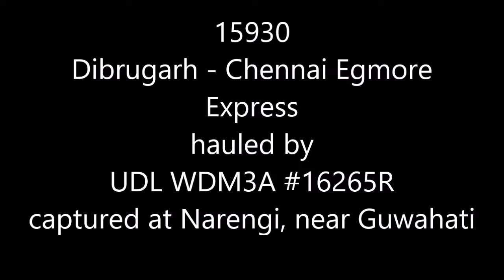DIBRUGARH - CHENNAI EGMORE EXPRESS with UDL WDM3A 16265R at NARENGI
15930 DIBRUGARH - CHENNAI EGMORE EXPRESS with WDM3A 16265R of Andal (UDL) DLS; departs from NARENGI (near Guwahati) after an unscheduled halt.
You can hear the discussions with Rail Enthusiast Dr. Santulan Mahanta in the video.